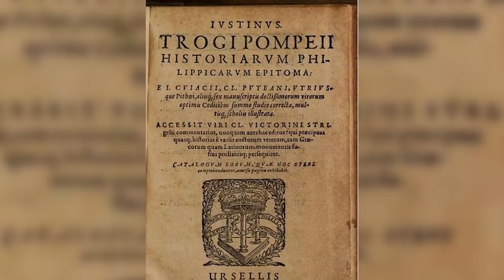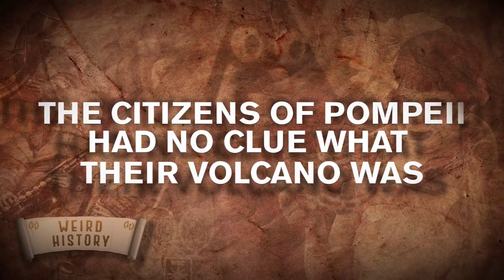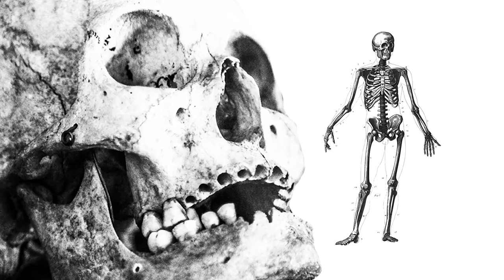Pompeii Facts That Will Blow Your Mind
Mount Vesuvius was responsible for the destruction of the city of Pompeii in 79 AD. Nearly everyone has heard one story or another about arguably the most well-known volcanic eruption in history, but how many of you know what really happened on that fateful day in Pompeii?

This mountain located on the west coast of Italy is one of the most active volcanoes in the world, but the Vesuvius eruption is just one part of the story of the Italian city. How much do you know about daily life before the eruption of Mount Vesuvius? Hopefully, these facts about Pompeii will shed some light on one of the most famous ancient catastrophes in recorded history, as well as the vibrant society that preceded it.